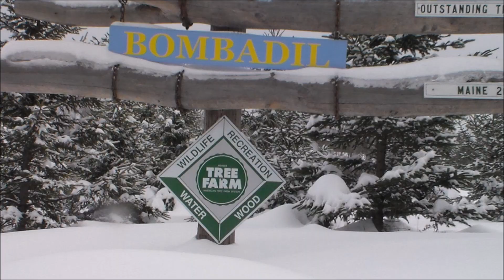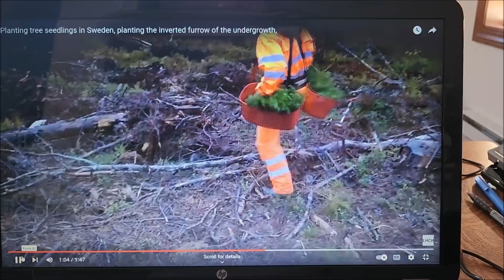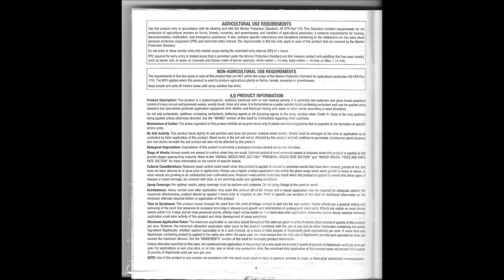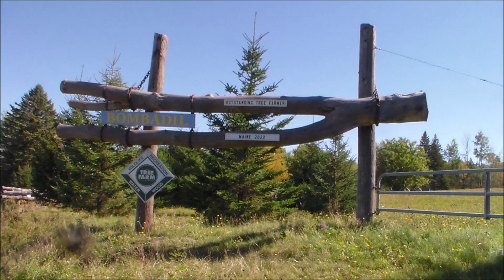Clearcutting as a Silvicultural Option in Family Forests of N.E. U.S.A - Planting the First Trees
The degraded woodlot that we clearcut as the first step in restoration of a healthy forest now, two years later, receives the first planted trees of its new forest.